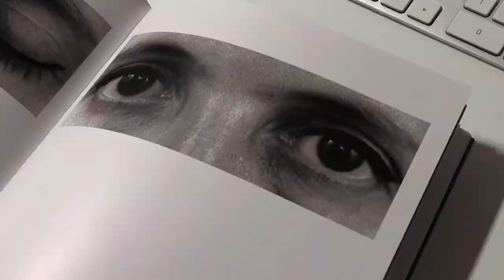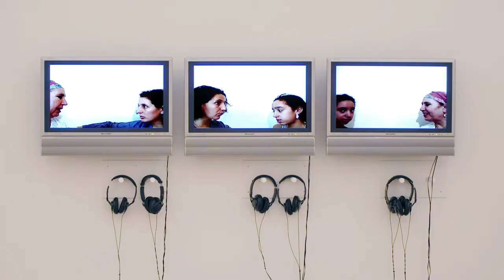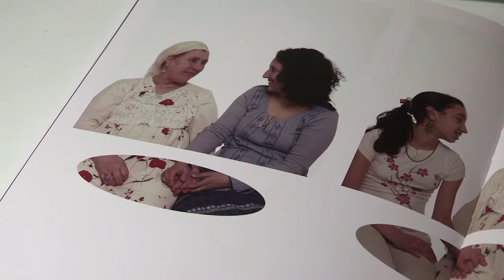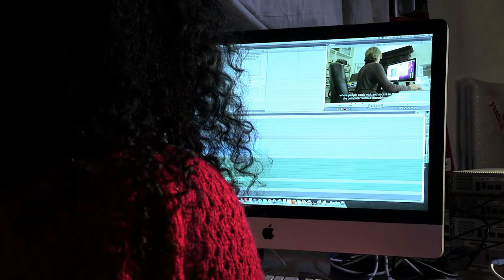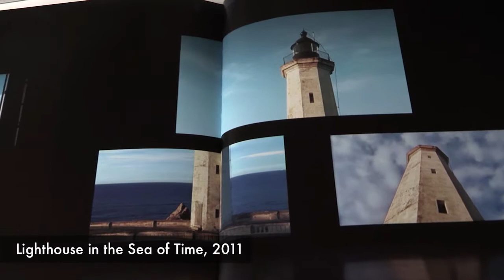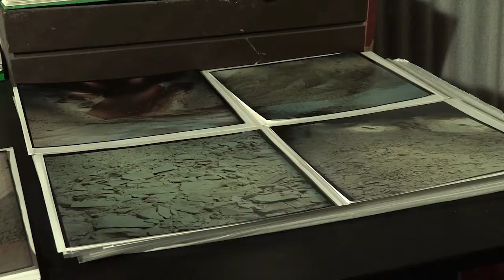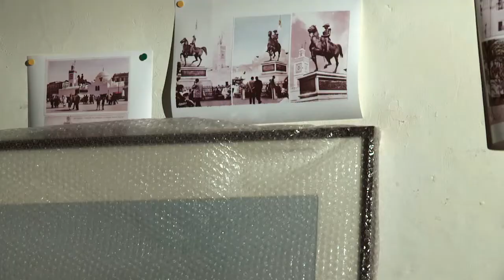Zineb Sedira – Political Agendas on Screen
The artist Zineb Sedira is interviewed by DACS. She explores what it means to be a visual artist, and how political agendas are portrayed on screen. A proud DACS member, Zineb was born in Paris to Algerian parents, and later moved to London to study art. Her works are often autobiographical, addressing issues of cultural identity and the personal consequences of migration. A proportionate amount of her current work combines photography and videography, often with a political agenda. Before this, she focused on sculpture. Her most well-known work is Mother Tongue (2002).

In Mother Tongue (2002) the artist appears alongside her mother and daughter to show the shifts in cultural identities that have happened within her own family. More recent works include Shipwrecks (2008), highlighting the dangers of transit and immigration, and Sugar Routes (2013), documenting the movement of a global commodity.

ABOUT DACS:
Established by artists for artists, DACS is a not-for-profit visual artists’ rights management organisation. Passionate about transforming the financial landscape for visual artists through innovative new products and services, we act as a trusted broker for 100,000 artists worldwide. Founded over 30 years ago, DACS is a flagship organisation that campaigns for artists’ rights, championing their sustained and vital contribution to the creative economy. We collect and distribute royalties to visual artists and their estates through Payback, Artist's Resale Right, Copyright Licensing and Artimage. Since we were founded in 1984, we have paid over £100 million in royalties to artists and their estates – a significant source of income supporting artists’ livelihoods, their practice and legacy.